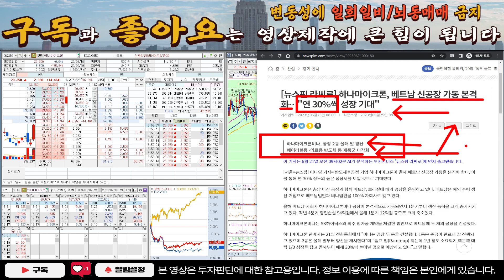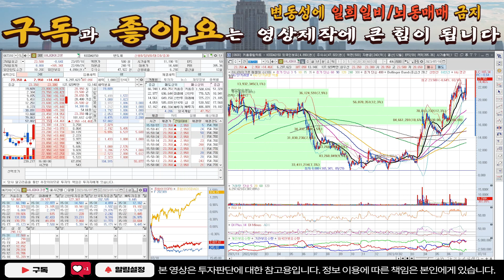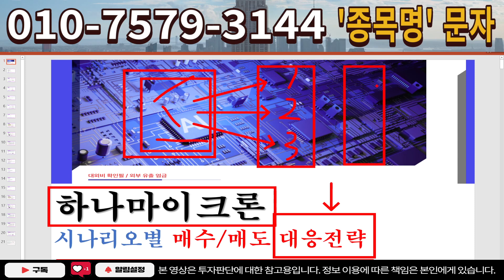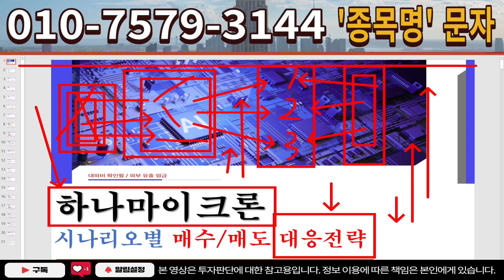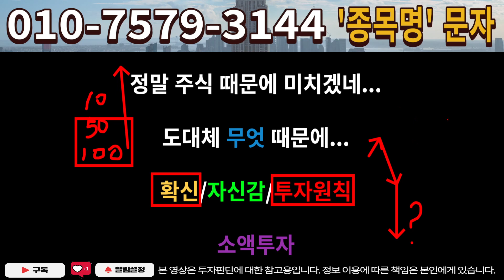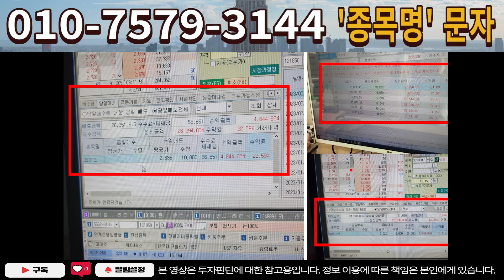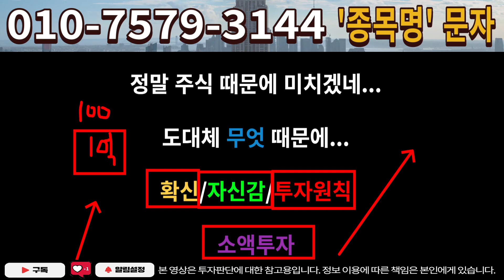[주식]하나마이크론 - 한번 급등한 종목은 이후 이런점을 잘 파악해야됩니다!